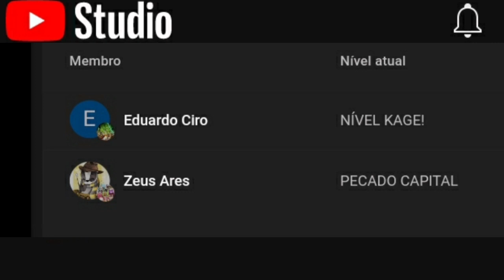A RESISTÊNCIA CONTRA CAMELOT! MOKUSHIROKU NO YONKISHI CAPÍTULO 131 REVIEW!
no capítulo 131 do mokushiroku no yonkishi: Conforme A vida segue em camelot eterna, podemos ver que certas pessoas mesmo nesses tempos sombrios ainda estão resistindo as forças do rei Arthur!

00:00 - 1:15 - Sejam bem vindos
1:16 - 11:22 - RESENHA
11:23 - Review do CAP 131